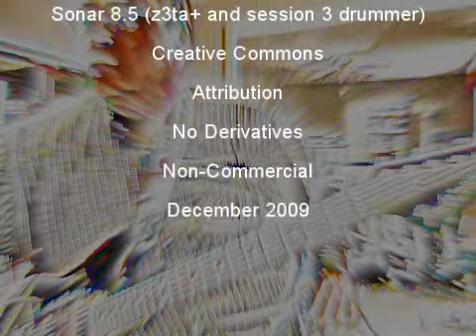One Guitar Jazz Improvisation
Similar set up - Fender Mustang, Roland Gr-20, 6 instances of z3ta+, one instance of Session Drummer 3 driven by all 6 midi channels as well as put on autopilot. Sonar 8.5